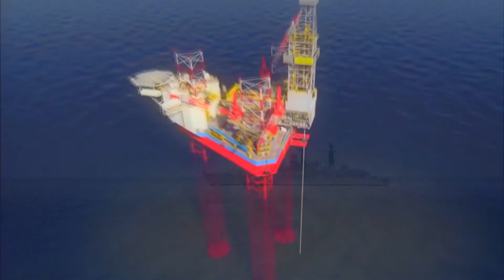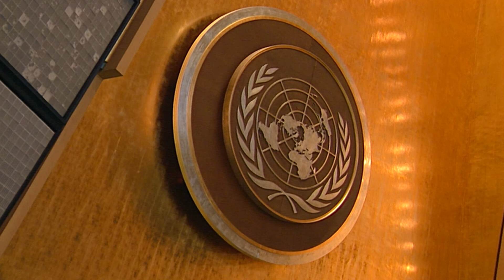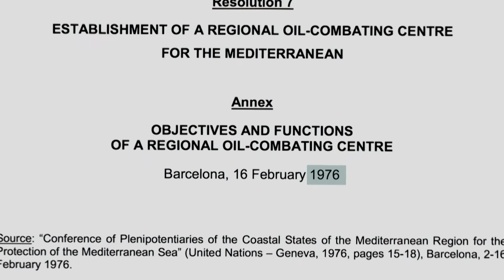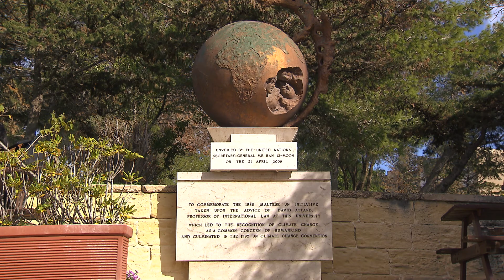Symposium Law of the Sea, 50th Anniversary